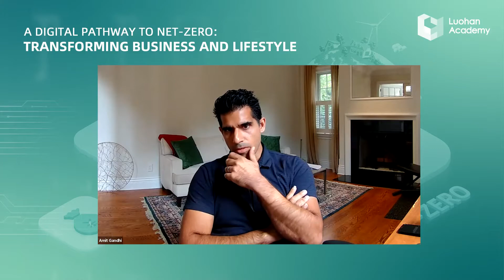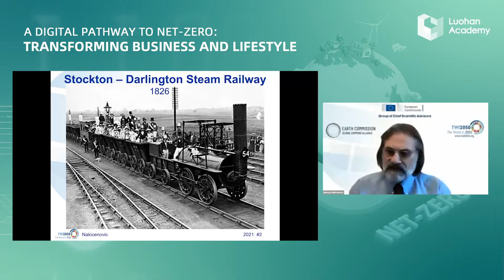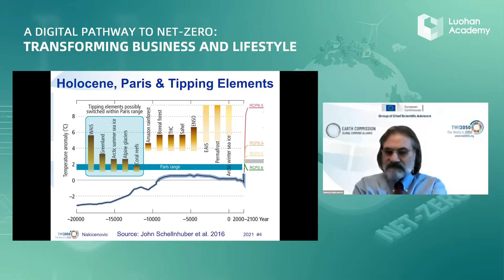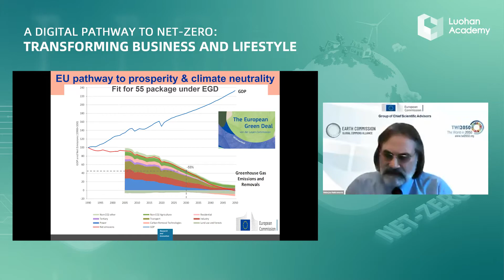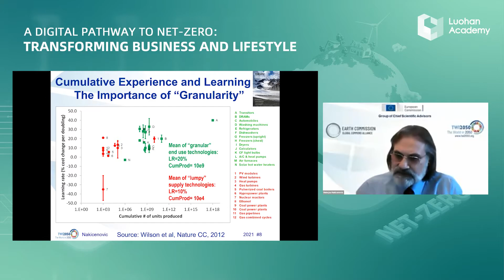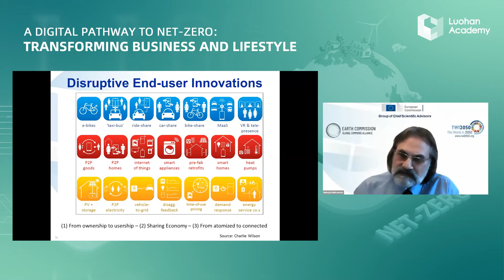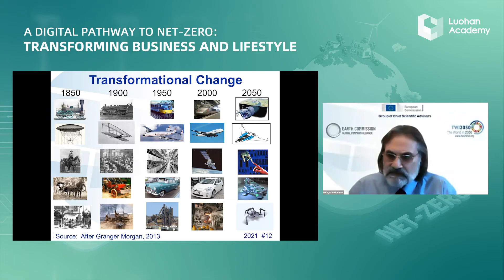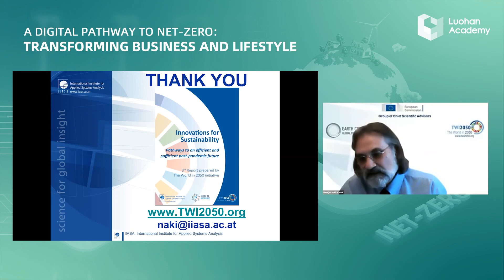Nebojsa Nakicenovic: Disruptive Innovations and Behaviors Toward 'Fit for 55' | Frontier Dialogue #6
On July 26, 2021, Nebojsa Nakicenovic, a Chief Scientific Advisor to the European Commission joined Luohan Academy in the 6th Luohan Frontier Dialogue to talk about what extent and how consumption would  change as we move to the net economy and how digital technologies would help us to curb emissions. He pointed out that continuing convergence of technologies means consumer gadgets will take less energy to produce and to use. New digital business models focused on sharing and usership, rather than ownership, can also help the world achieve carbon neutrality by the middle of the century.

Luohan's Frontier Dialogues series are organized in the formats of symposia, but differentiate themselves from conventional academic symposia in several ways. The Dialogues are transdisciplinary, where theorists meet with practitioners, and are supported by the knowledge of frontier digital practice and big data. Equally important, we hope we can systematically define and improve our understanding of some of the most critical first-order questions when moving toward a digitized world. Of course, underlining each dialogue is the hope our discussions, insights, and research can make the world a better and more equitable place.